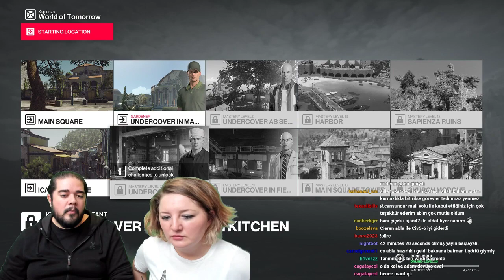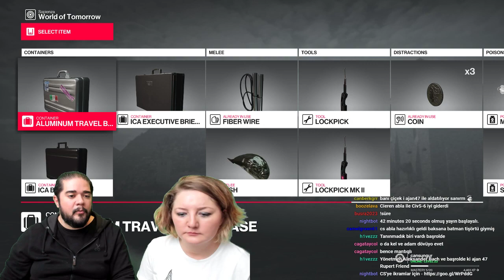Can Sungur Ceren Sungur ile CİNAYET QUEYFİ - Hitman Sapienza Bölüm 02